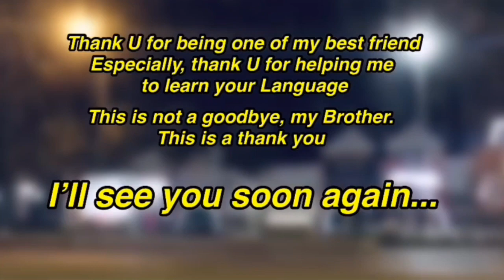Filipino with Turkish Gang || Vlog #16 || James Kasirga || Life In Turkey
Filipino with Turkish Gang || Vlog #16 || James Kasirga PH || Life In Turkey【TURKISH】

In this video i showed how me as a Filipino with Turkish Gang and I always hangout with my Turkish Gang... I always have fun hanging out with my Turkish Gang.

Well, I guess this is the Last time you'll see our Gang... One of my Turkish friend Melih have to go and change his City. I just want to make this VLog for Him and I'm happy that they enjoy making Vlog with me and I'm very greatful to have you guys...

Well guys if your wondering why they are important in my Life it is because since i came here, they are the person who helps me to everything, who thought me Turkish Language and who understand FILIPINO CULTURES...

Thank You so much everyone... i wont say Goodbye but i'll say Thank You